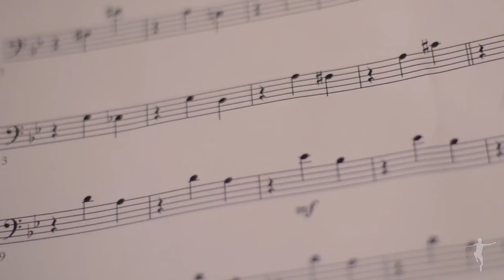John Debney - Official Composer Interview: Walk of Shame (Original Motion Picture Soundtrack)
Lakeshore Records presents an interview with John Debney, Academy Award-nominated film score composer. He talks about his work on Walk of Shame, a film directed by Steven Brill and stars Elizabeth Banks and James Marsden.